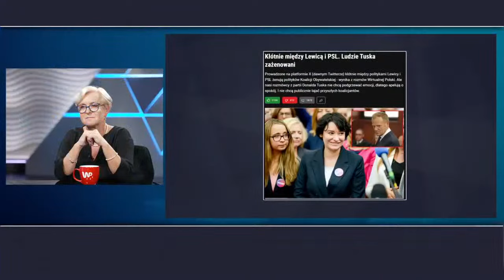[NA ŻYWO] Program specjalny Wirtualnej Polski. Gośćmi: Kluzik-Rostkowska, Wipler, Migalski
Program poprowadzą Michał Wróblewski oraz Paweł Pawłowski.
Gośćmi: Joanna Kluzik-Rostkowska, Przemysław Wipler, prof. Marek Migalski.